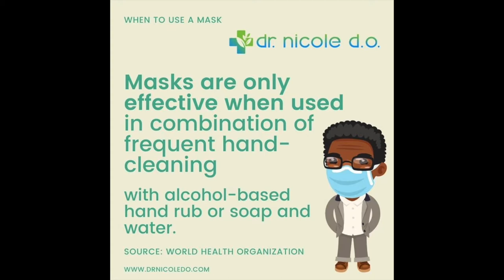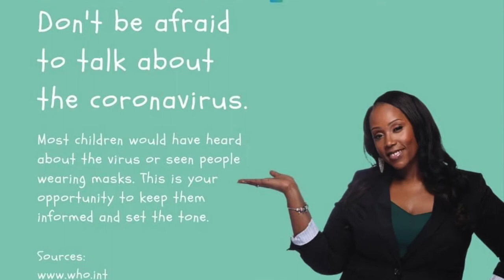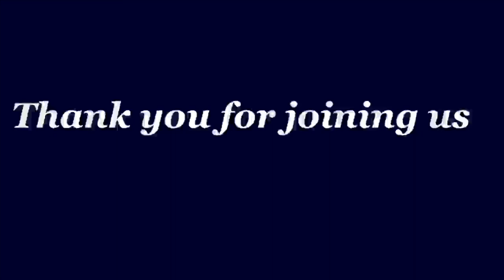Darius Starks at Key Of E Sound & Productions